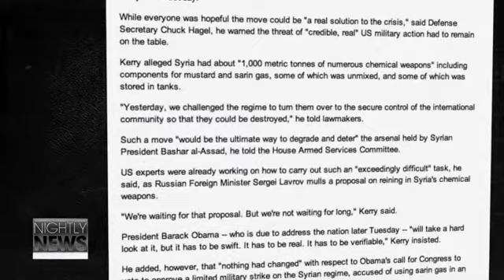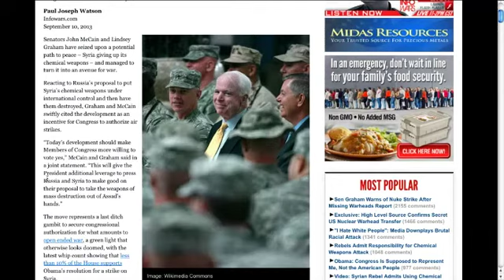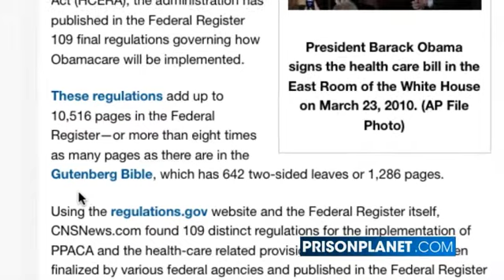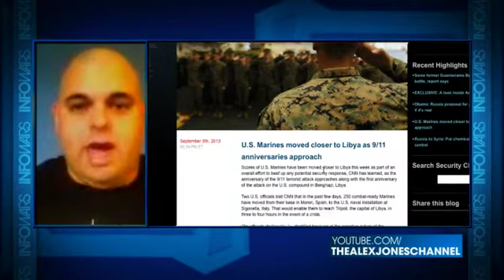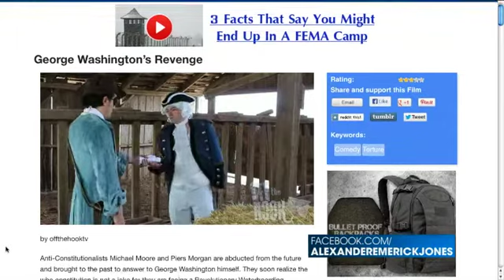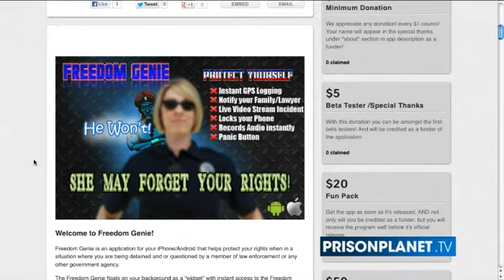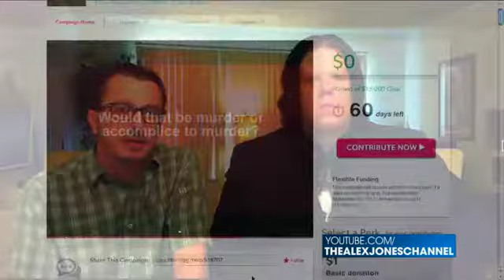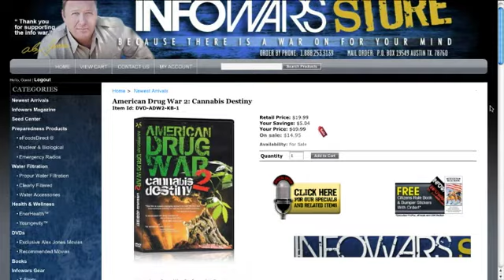2013-09-10 INFOWARS Nightly News Alex Jones PRISONPLANET TV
On The September 10, 2013 Broadcast Of The Infowars Nightly News, Paul Joseph Watson hosts & We Interview Telly Blackwood, Youtube Censored Operation Paul Revere Film Maker. News Covered: US won't 'wait for long' for Syria arms plan. Is Assad Being Tricked Into Sacrificing Syria? McCain & Graham Seize on 'Peace' Initiative to Push War. Global warming computer models collapse - Arctic ice sheets rapidly expand as planet plunges into global cooling. It's irresponsible to have big families': Sir David Attenborough warns overpopulation could mean the end for human evolution. Obamacare Regulations Are 8 Times Longer Than Bible. Offer of one-way trip to live on Mars has volunteers lining up